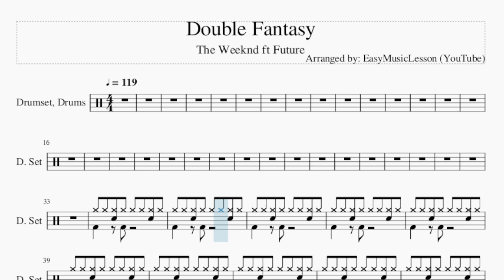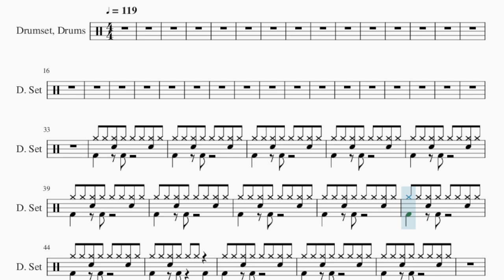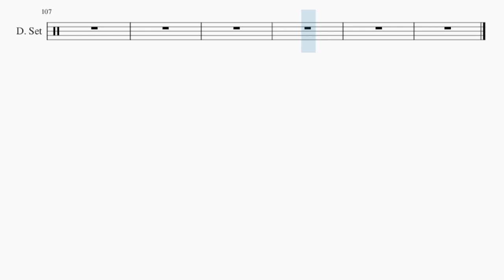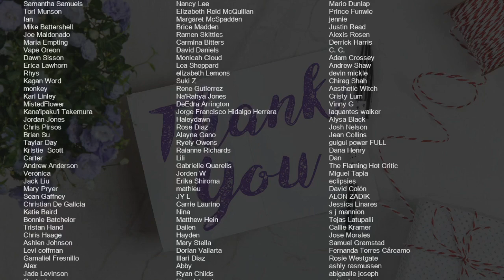How to play Double Fantasy by The Weeknd ft Future on Drum (Tutorial)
Comment and let us know how the videos have helped you. It keeps us going! :)The easiest way to learn how to play Double Fantasy by The Weeknd ft Future on the drum. It's a drum tutorial for Double Fantasy by The Weeknd ft Future.

EasyDrumLesson teaches you to play the your favorite instrument, through easy and simple animation so that you too can learn how to play Double Fantasy by The Weeknd ft Future on the drum easily. A drum tutorial with visual animation graphic.